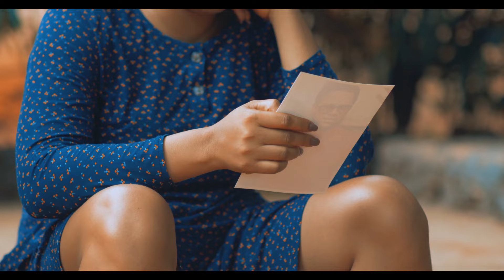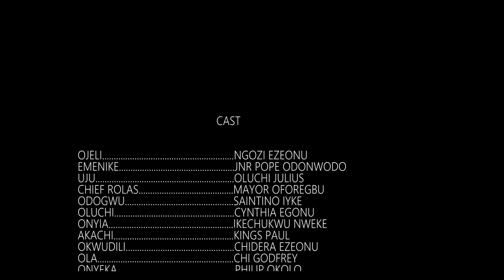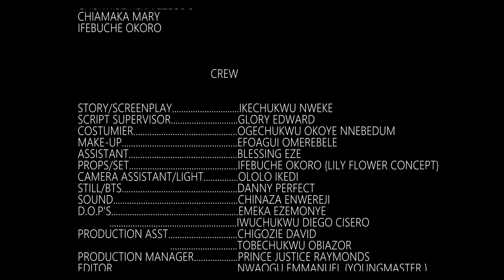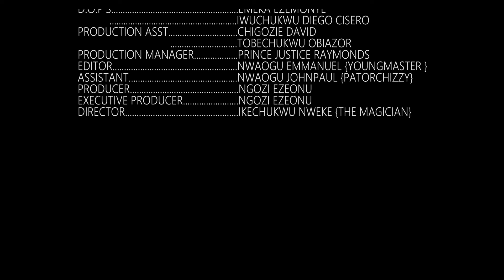vous ne croirez pas le mal que cette femme a fait à son fils unique ~ film nigérian en français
film azur tv 2024
amour films
film Aforevo Galerie
tomber amoureux

French Time And Blood